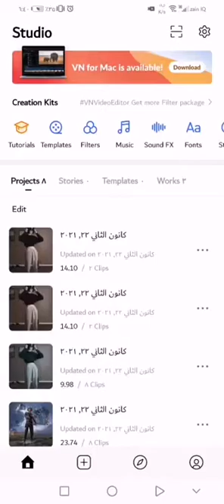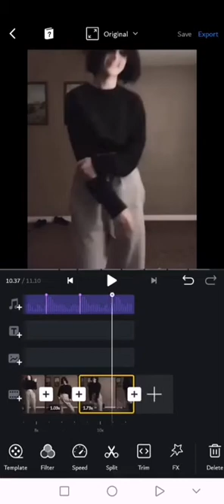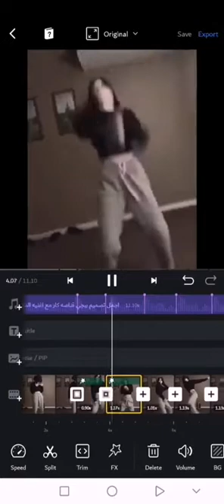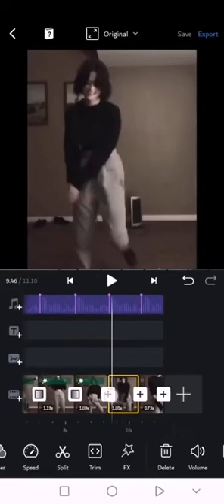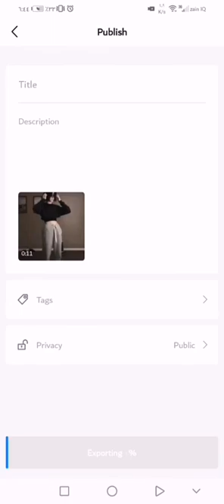كيف تسوي ايدت ؟ شرح مبسط - تصميم فخم | شرح برنامج VN